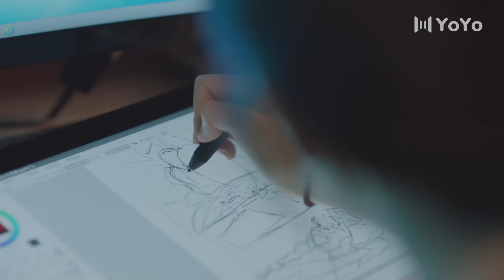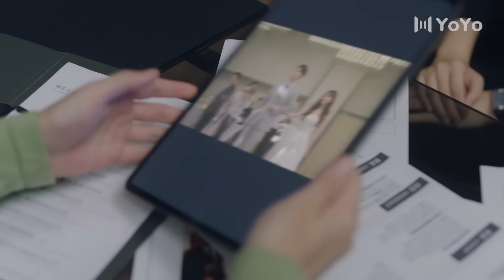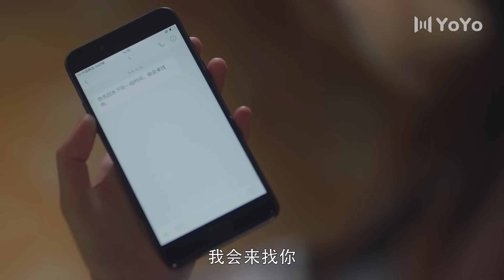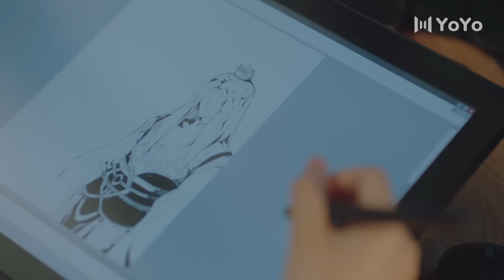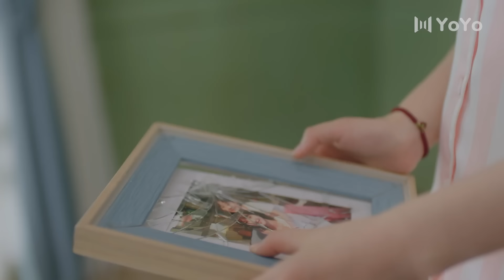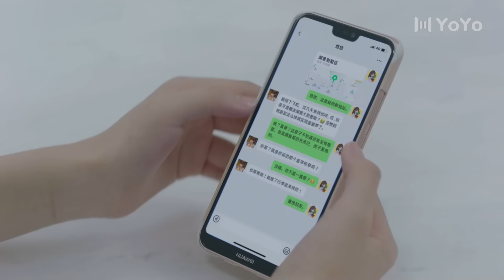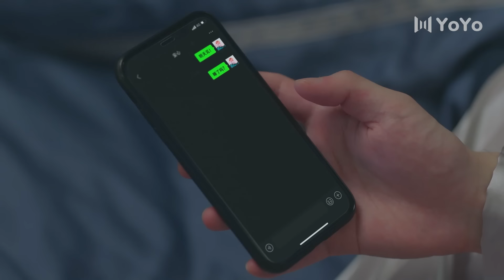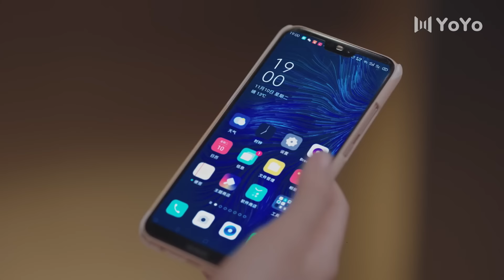爱的漩涡 04丨甜妹撿到失憶霸總怎麼辦？當然是跟他談戀愛！一不小心陷入愛的漩渦！（趙露思，劉特）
【剧情简介】快递少女顾安心一不小心捡了为争夺继承权而遭遇事故的总裁凌越回家，生活及身份迥异的两人，在现实生活中如何甜蜜恋爱？